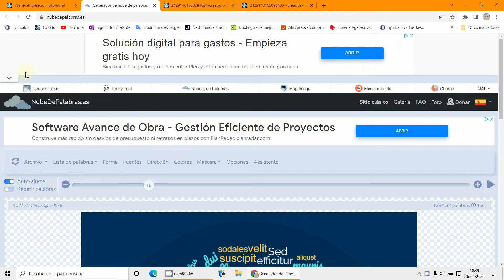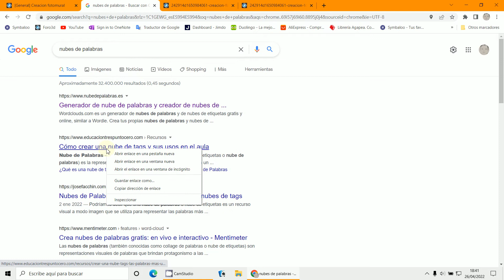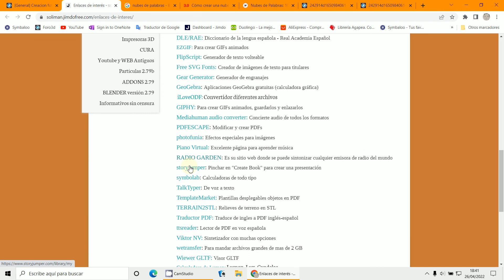Nube de palabras